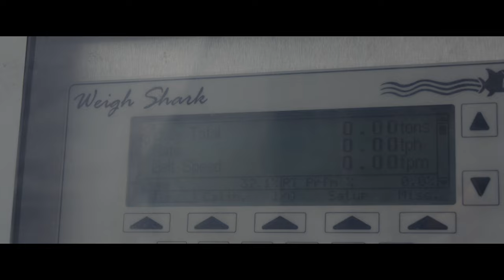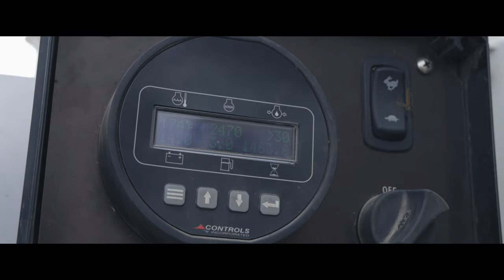Ultimate Transloader For Bulk Material Handling : TLX42 | Schnell Industries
Introducing the TLX42, your go-to solution for seamless bulk material transfer!

At Schnell Industries, we specialize in delivering top-tier solutions for moving granular materials like frac sand, grain, fertilizer, and limestone from railcars to semi-trucks. Our Transloader is a game-changer, capable of handling high volumes of product quickly and efficiently, making your operations smoother than ever before!
In this video, we'll take you on an exciting journey through the features and benefits of our Transloader!

 Manufactured precisely with 4-wheel drive and 180° steering, the TLX42 allows effortless positioning and repositioning, ensuring maximum efficiency at your fingertips. Powered by a robust 60hp engine, and its capability to handle up to 400 tons per hour, it sets new standards in productivity! As well as the low 4" clearance hopper design guarantees you can easily slide under any railcar or trailer, making loading a breeze. Our heavy-duty sealed bearings guarantee long-lasting durability and minimal maintenance, while the conveyor's trouble-free design eliminates common issues associated with intermittent bed rollers. Plus, our two-ply belts are built to withstand rigorous use, making sure your operation runs smoothly without interruptions.

Our company also offers customizable options and add-ons to ensure that you get the exact Transloader configuration that suits your operation!